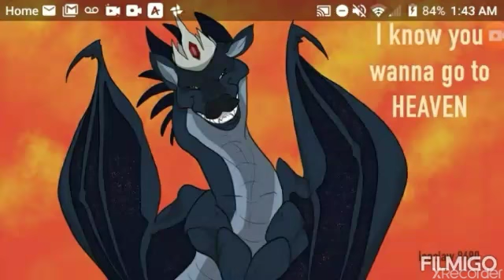Darkstalker-monster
Another good song